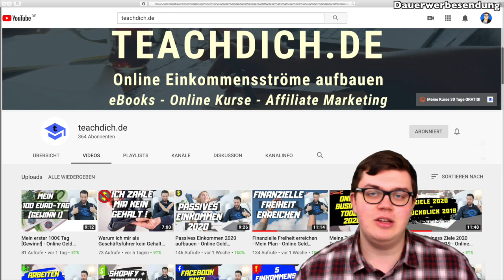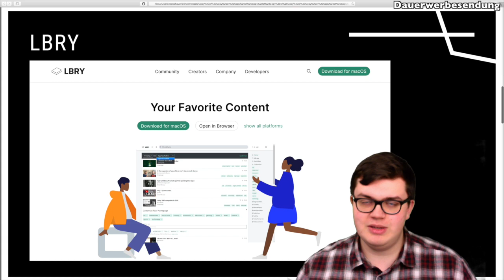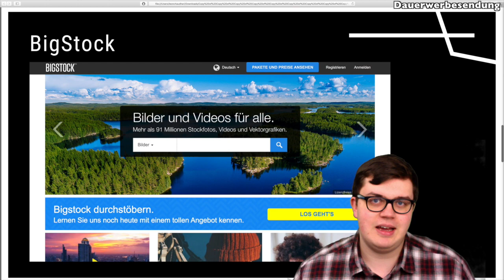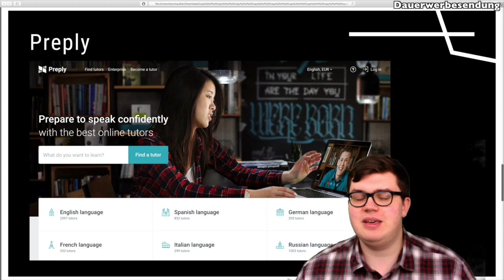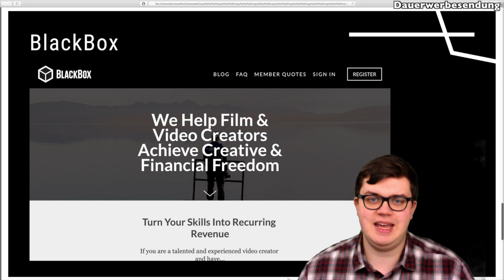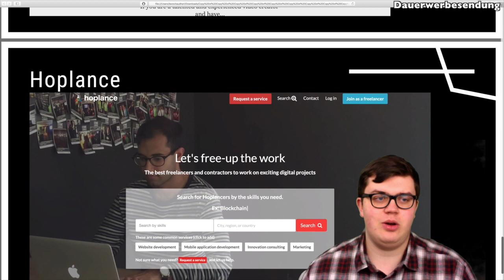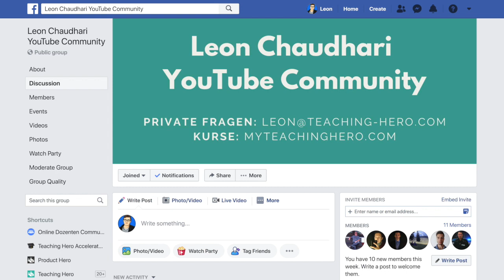5 kaum bekannte Wege online Geld zu verdienen: Preply, LBRY, BigStock, Hoplance & Blackbox